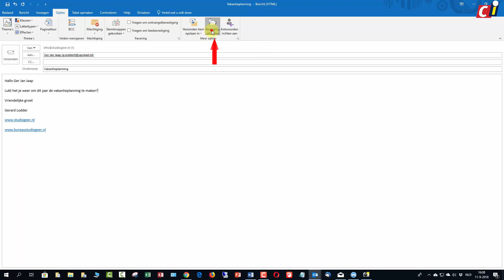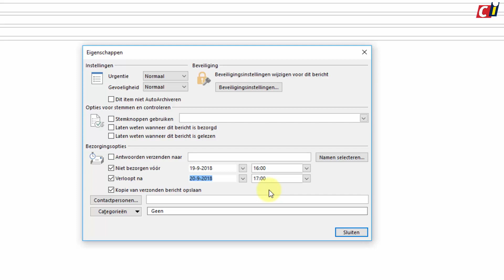Outlook: Van uitstel komt geen afstel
Soms moet je stapels mailtjes versturen. Maar er zijn ook berichten die eigenlijk nog niet weg hoeven, maar omdat je toch bezig bent, het wel zo makkelijk is ze alvast op te stellen. In dat geval kun je Outlook gebruikmaken van het uitstellen van de berichtbezorging. Hoe dat werkt, zie je in deze how to.